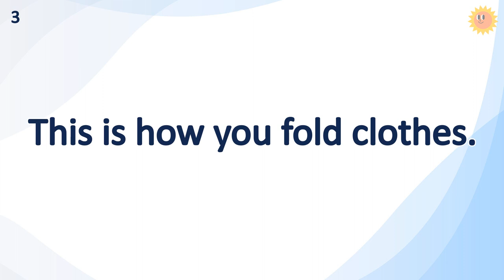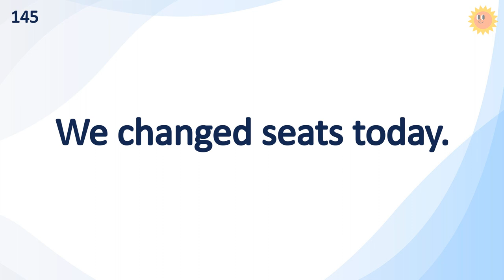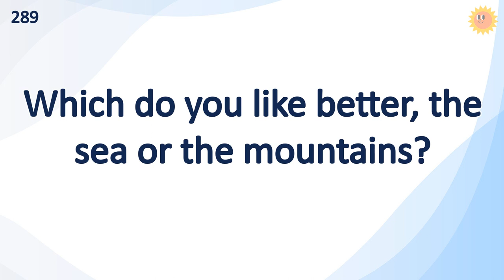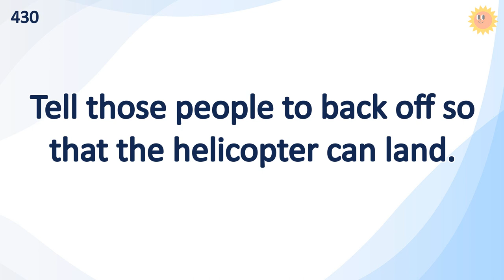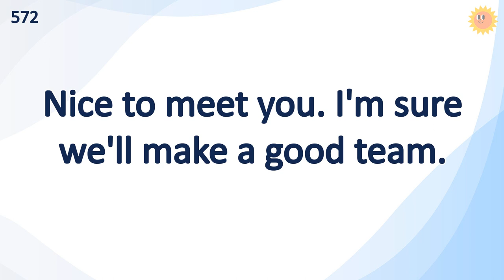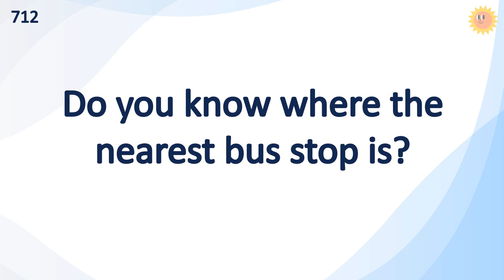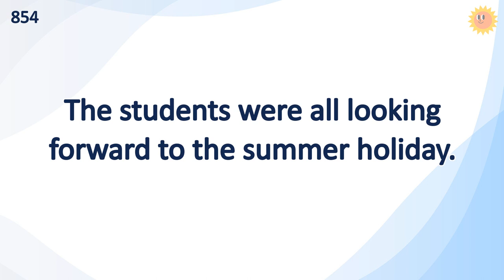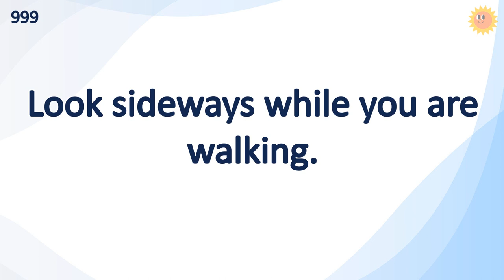1000 Phases in English (You Should Listen To This Every Night) | Over 4 Hours Listening